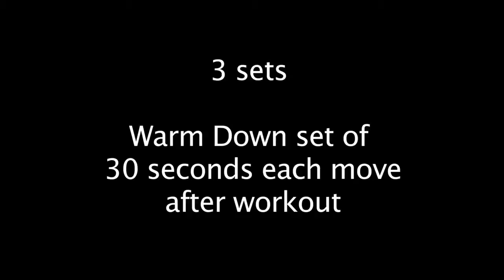Stationary Left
Can do with either hand but lets work on mastering our left.
Combine this with movement drills to make dribbling with your left as comfortable eventually as right!